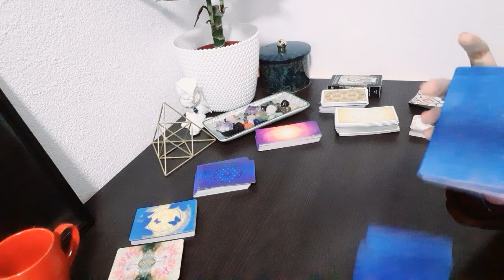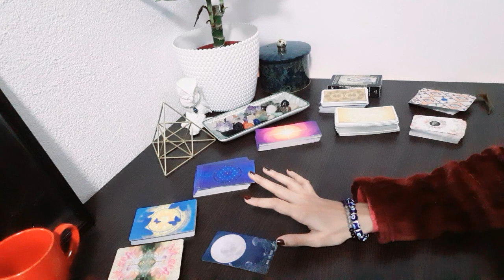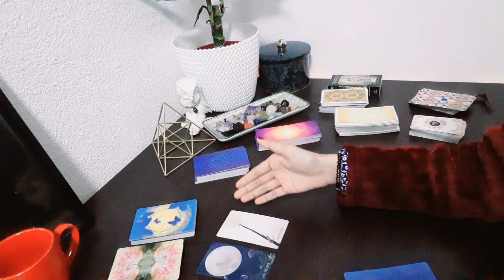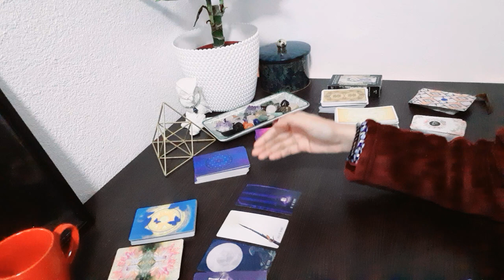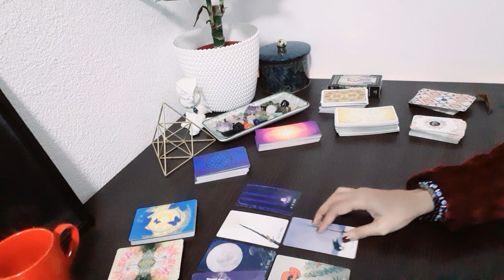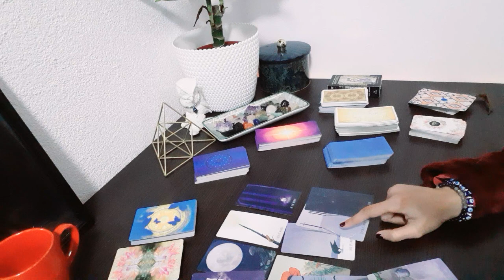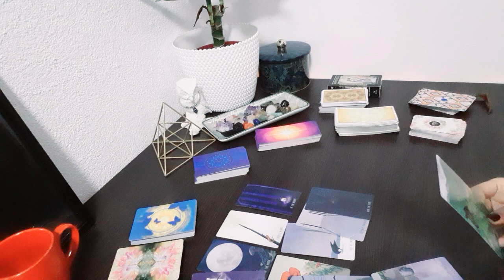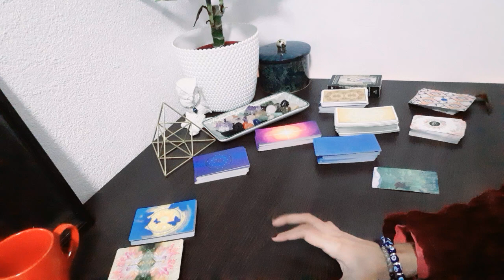Virgo, You Weren't Expecting this Conversation to be ''The one!'' - March 2022 Tarot Reading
Please be aware that there are alot of fake tarot empresses popping up on various platforms.

All Tarot Spreads used by The Tarot Empress on Youtube and the Extended is Copyright to The Tarot Empress. Do not recreate, copy or alter any portion of this video message as well as the extended.